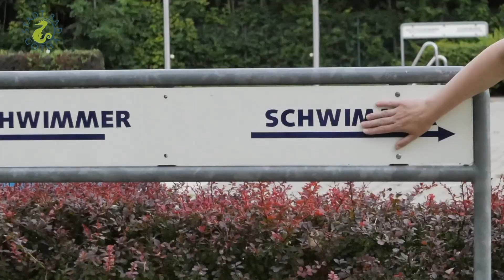Der Hundebadetag 2018 kommt! Jetzt ansehen.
Der Hundebadetag kommt. Unbedingt weitersagen!

Willkommen im Stadt-Bad Gotha.